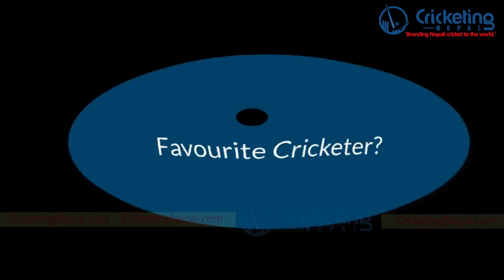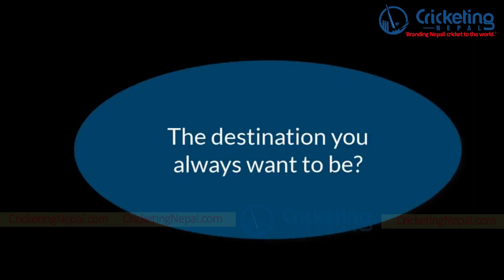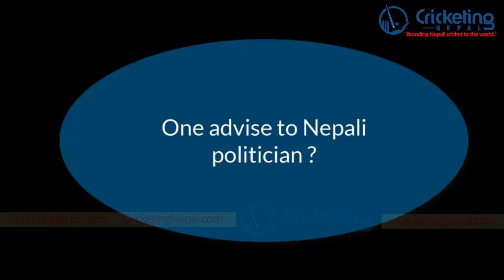Breathless Shots with Rohit Kumar Paudel